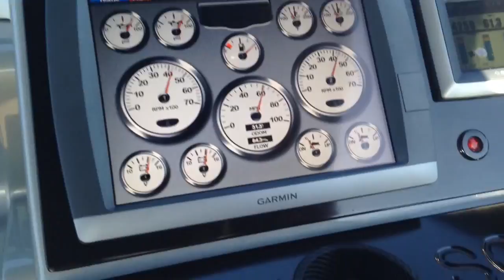43 Schiada Merc 700's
Cruising out in Long Beach.   Boat ran 89.4.   In this clip we were running about 80